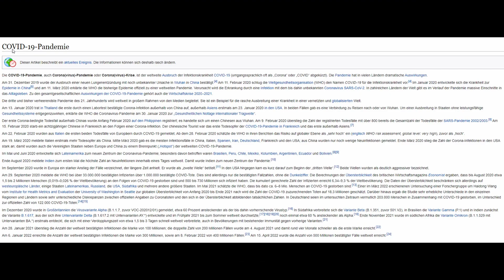Corona begann am 18.09.2022!!!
Corona gibt es erst seit 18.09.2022?!